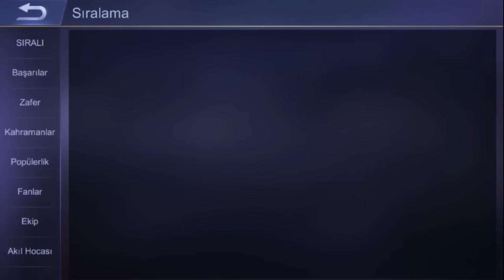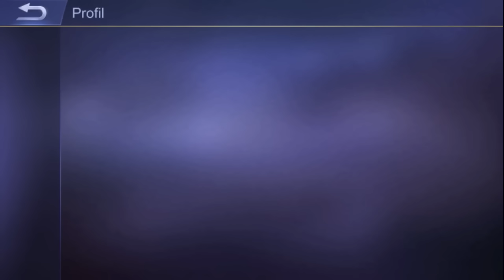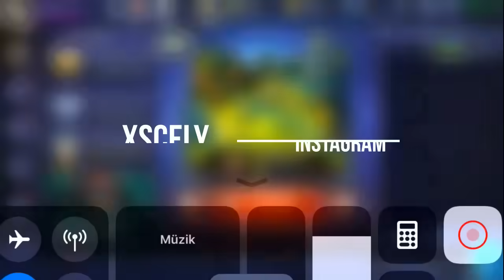Hesabım Neden Ban Yedi ? Türkiye Turnuvası ? Mobile Legends Gerçekleri !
Hesabım Neden Ban Yedi ? Türkiye Turnuvası ? Mobile Legends Gerçekleri ! Herşeyi anlattım arkadaşlar sonuna kadar beni dinlemenizi tavsiye ederim.